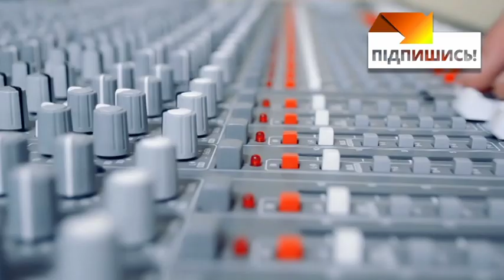На границе со Словакией образовалась огромная очередь из сотен грузовиков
На границе со Словакией перед пунктом пропуска Ужгород - Вишне Немецке огромная очередь грузовиков. Пробка протянулась уже на несколько километров.